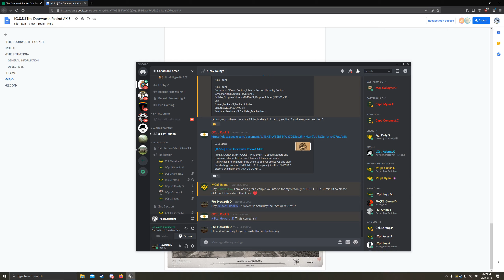AT Gun Training Session - Post Scriptum